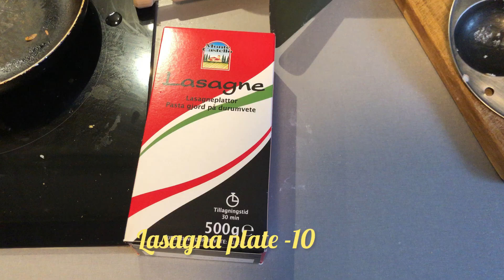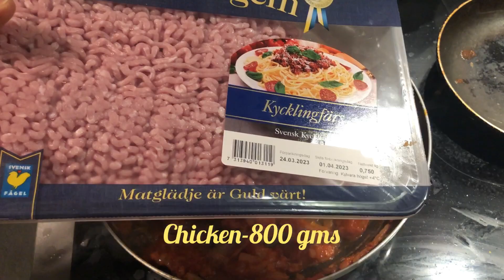Chicken Lasagna lasagna இப்படி செஞ்சு பாருங்க Healthy tasty dinner lunch recipe